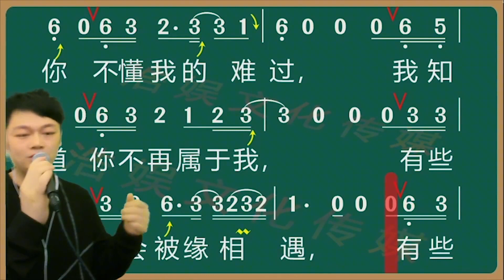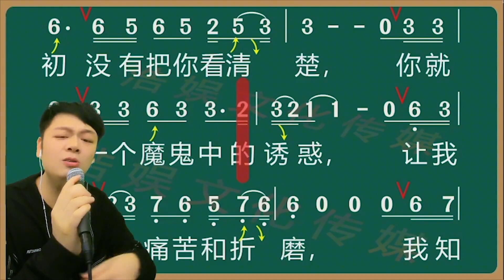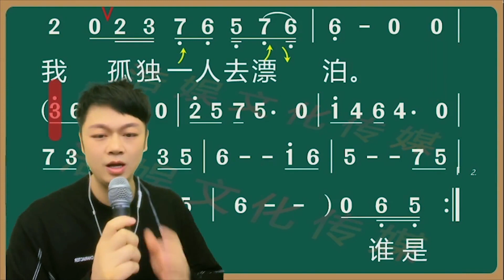雨中百合演唱的《你永远不懂我》演唱示范及标记引导练唱